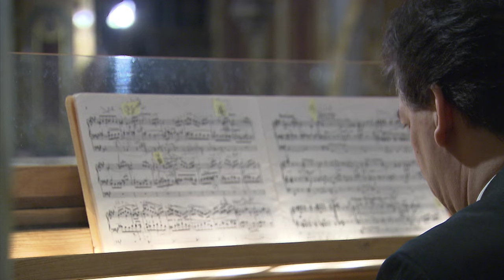Gaulitana: A Festival of Music